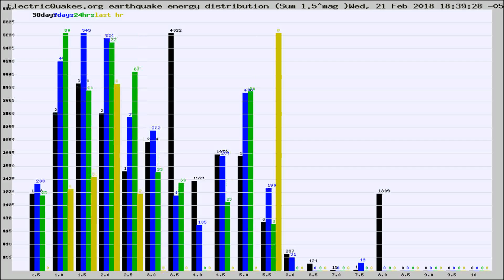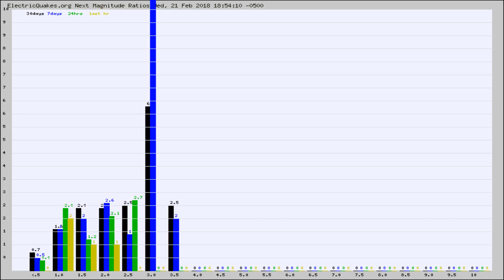Todays_Hourly_World_Earthquake_Statistics_from_ElectricQuakes.org_02-21-18+19:02:01